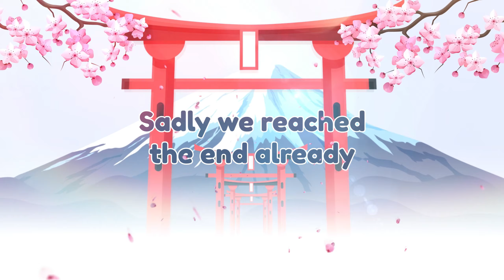Dolphin - OH MY GIRL performed by Byakko Howaito | VRC-MMD 2K@60FPS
Hi lovely people, Byakko here with another MMD video. Please enjoy and as always all credit information you will find below!

⚪Music credits and copyright information⚫

Song name: Dolphin
Respected label/copyright to: SME, WM Entertainment

⚪MMD credits and honorable mentions⚫

Performed in: VRChat
VRChat World: MMD Dance World by Ai & Ae (Aeriiie)
Dance Motion by: DANDELION ESTUDIO
Camera Motion by: DANDELION ESTUDIO
Stage Design by: Pier with Lighthouse by UnluckyCandyFox
World Programmer: Aeriiie
World Designer: Ai & Ae

Special Thanks: Ai & Ae, GawrGura
Performed by: Byakko Howaito and GawrGura

⚪Avatar/Model information⚫

Modeling done in: Blender and Unity3D
Re-topology (custom sculpting of the body and head): done by Byakko
Physics (Hair/Tail/Clothing/Breasts/Butt/Ears): done by Byakko
Custom PhysBone Settings: done by Byakko
Custom Weight Paint Modifications: done by Byakko

Avatar Texture Work: done by Byakko
Normal Mapping and Clipmasks: done by Byakko
Matcap/Highlights/Shadows/Emission: done by Byakko

Avatar Shaders: UnityChan Toon Shader Pro and LilToon
Shader Settings: done by Byakko

⚪Recording information⚫

Recorded with: OBS Studio @ 2560 x 1440 resolution @ 13 CQ Level
Edited with: Vegas Pro 18.0 / 2K @ 60FPS / NVEC Encoder @ 170.000 VBR
Color Corrected: True Color Full
Sharpness Filter: 0.82
Enhanced with: HitPaw AI Video Enhancer

⚪About Byakko⚫

Hello!

My name is Byakko Howaito, you can also find me as ByakkoMedia on Instagram!

I am a Full-Time VTuber, 3D Modeler and Content Creator, nice to meet you!

My characters lore is based around the mythical Celestial White Tiger of the West named Byakko.

I'm hearing impaired, my left ear is deaf and my right ear has very little hearing left.

My dream and passion is to grow a wonderful loving community with all kinds of people.

Wishing you a wonderful day and remember:

⚪ Stay safe
⚫ Be kind
⚪ And know you are loved and appreciated

⚪How to support Byakko?⚫

Donations are absolutely loved, appreciated and welcomed they make it so I can continue doing this with all the love and passion I have.

Please don't overspend and think of yourselves first. You matter.

If you are considering doing an donation, I would like to thank you from the bottom of my heart!